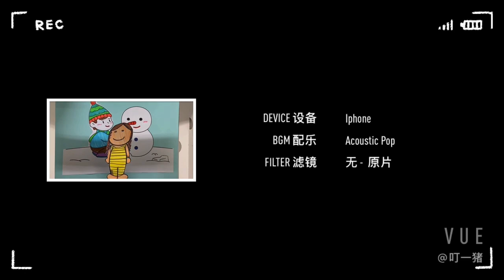中文剧场20221019